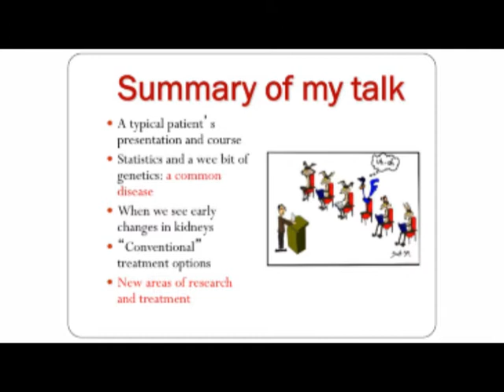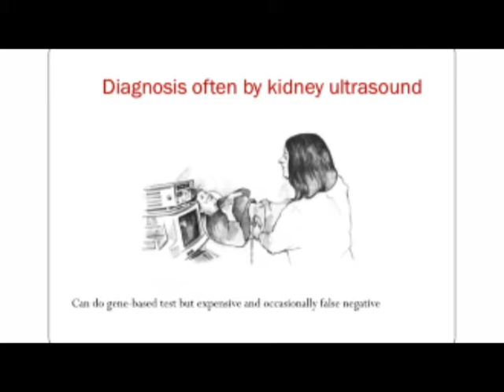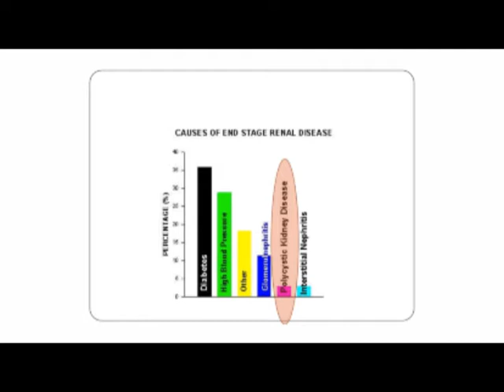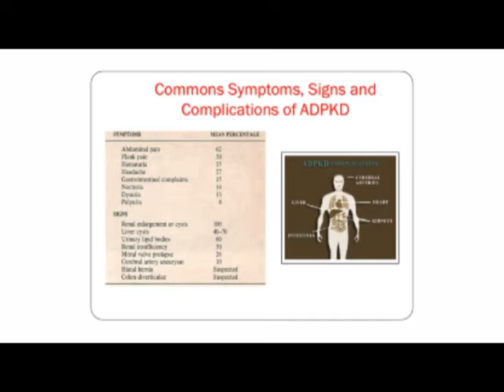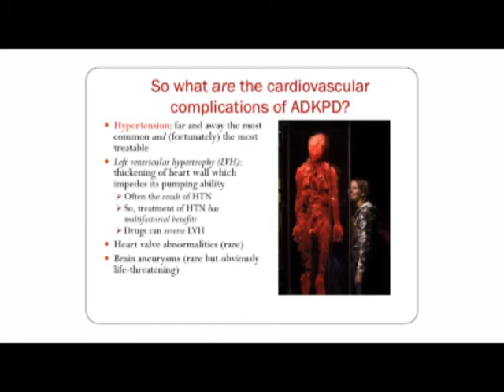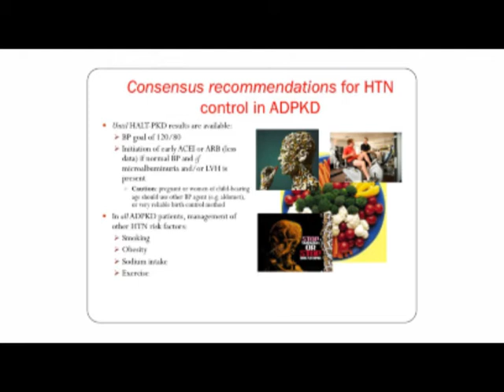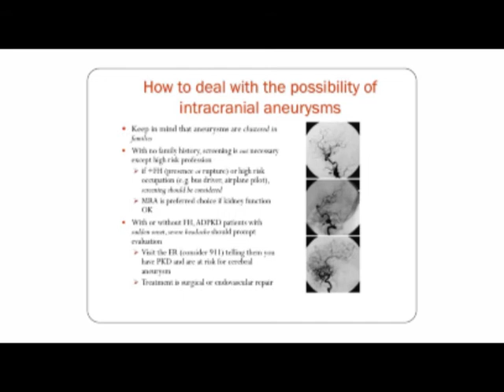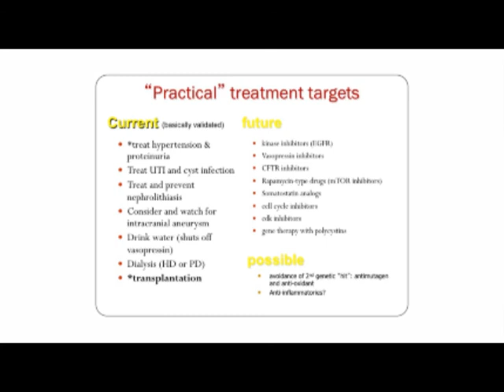BAAKP: Living With Polycystic Kidney Disease (PKD)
Dr. Robert H. Weiss, Nephrologist, University of California, Davis, talks about PKD that affects 500,000 people in the US and 10,000,000 worldwide. Dr. Weiss delivered a comprehensive overview of the disease from its genetic causes, through the symptoms, risks, complications and treatments. In addition he presented important findings from new studies on the disease.